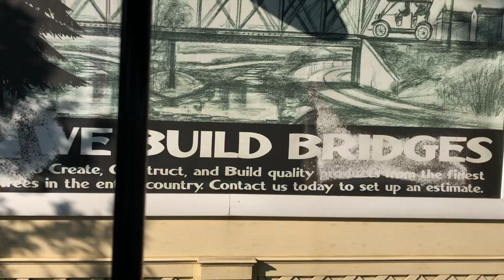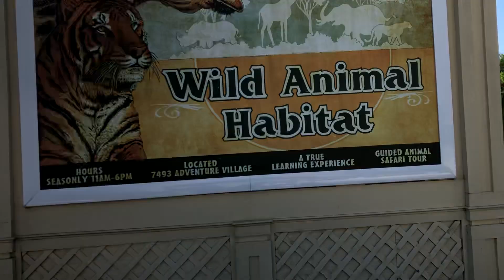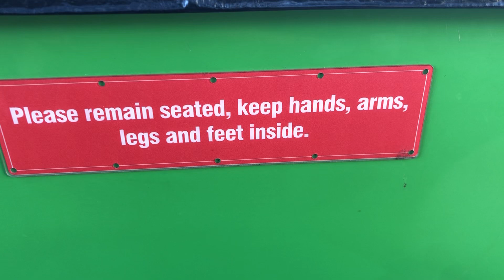Antique Cars at Kings Island 2024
The antique car ride at Kings Island in 2024